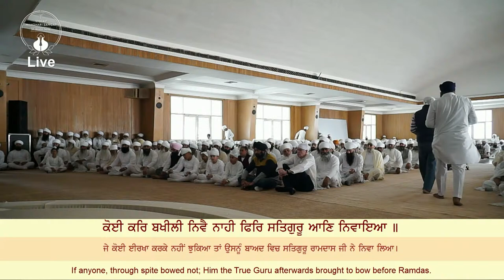Sri Bhaini Sahib | 09/03/2024 | ਕਥਾ, ਪਵਿੱਤਰ ਉਪਦੇਸ਼, ਪਾਠ ਦਾ ਭੋਗ ਤੇ ਸ਼ਾਮ ਨੂੰ ਸਜੇ ਦੀਵਾਨ | Kamaal Singh